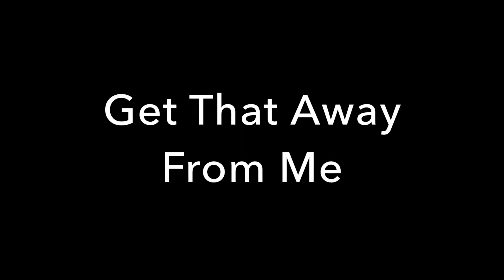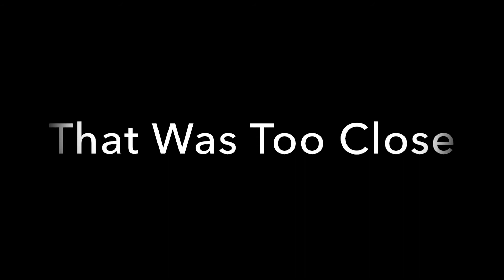Wait. What? with Wali (FEAR)